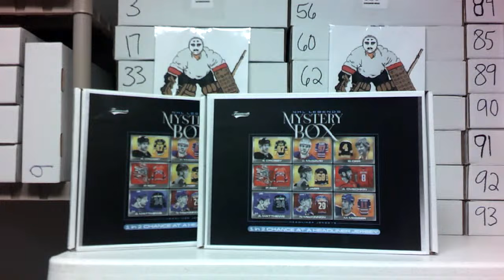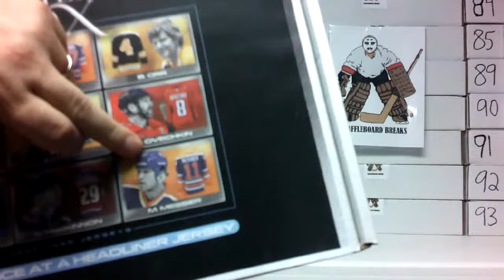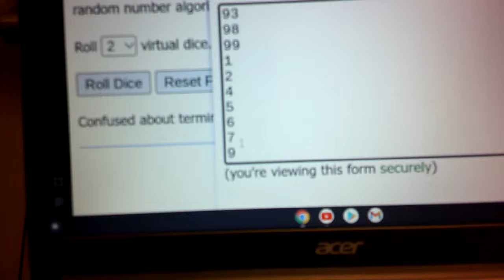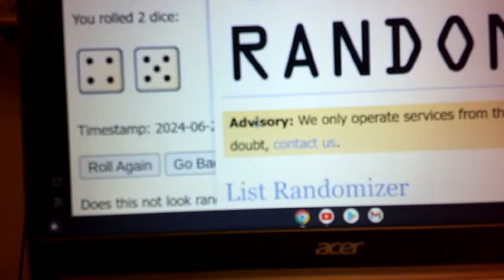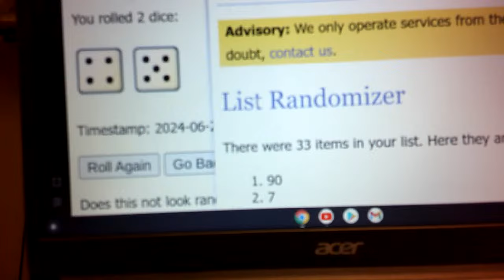WAFFLEBOARD BREAKS PYP Autographed Jersey Box Breaks #258